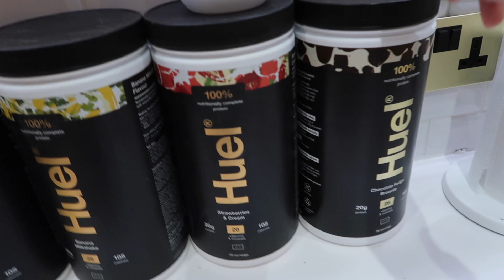REUNIDAS EN LONDRES DESPUÉS DE 2 AÑOS Y RUTINA BEAUTY | AMY TOKS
¡Hola churris! Hoy es un día muy muy esperado! Por fín Marta y yo estamos juntas de nuevo y conozco a mi sobrino Luca!